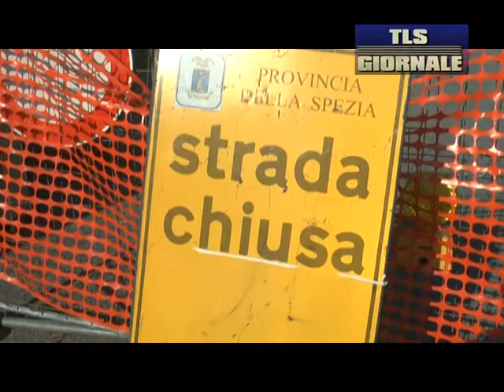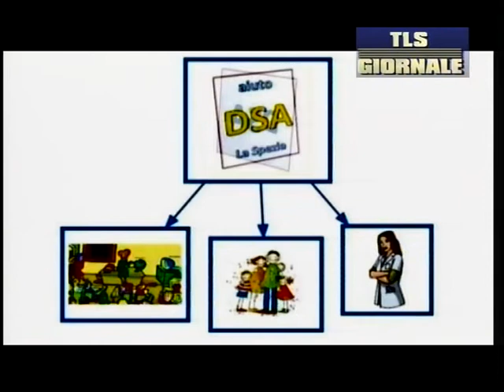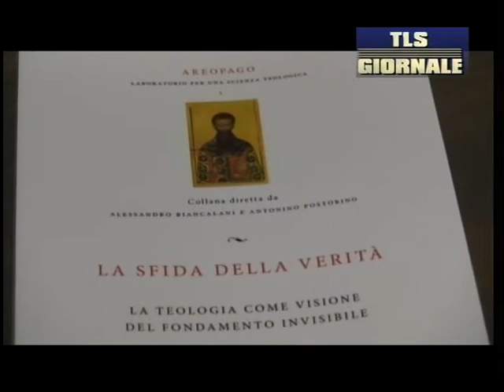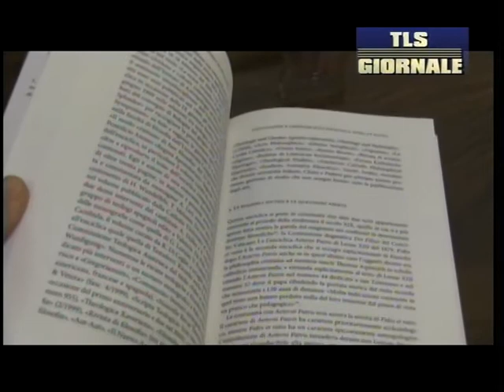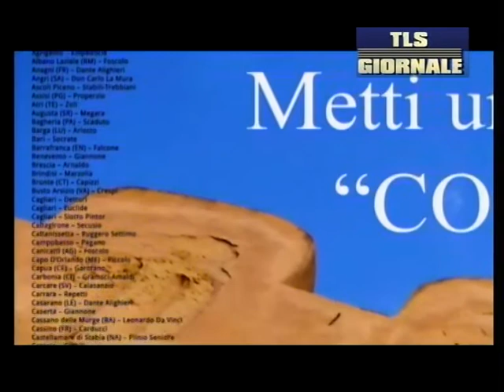Tls giornale di giovedi 14 gennaio 2016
Il tar boccia i  due ricorsi di Livorno contro l'Autorità portuale spezzina.

Sedici reperti archeologici nella villa a Porto Venere, scatta una denuncia. Maxi operazione di Procura e Gdf

Sessantenne perseguita e minaccia moglie e figlie, Intervengono Polizia e tribunale, non potrà più vederle

Ripa ad un passo dal fine lavori. Entro fine mese la provinciale potrà riaprire a senso unico alternato

Ad un passo dalla sfida con il Bari. Di Carlo: "Vogliamo un Picco ribollente".